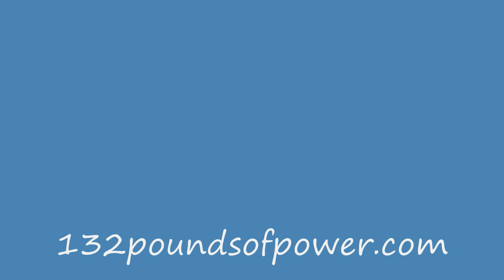2010 Raw Nationals - Jennnifer Thompson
308 squat
292 bench
386 deadlift
986 total